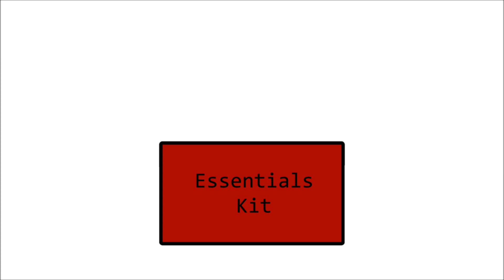Brian Regan - lost baggage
an excerpt from Brian Regan's work, drawn by me.

memorial of warrior26cts